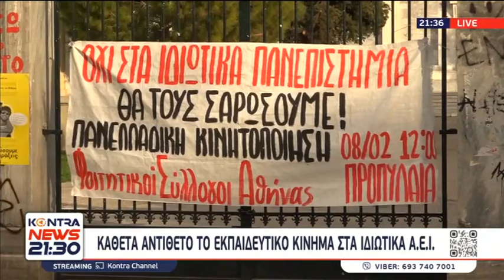Ιδιωτικά Πανεπιστήμια: Μεγαλειώδες Πανεκπαιδευτικό Συλλαλητήριο υπερασπίστηκε το άρθρο 16